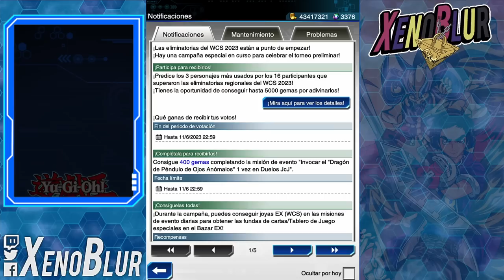¡¡GANA 5,000 GEMAS!! + 2,800 en TODA la WCS2023 Predicción de Personajes | Yu-Gi-Oh! Duel Links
La WCS2023 trae muchísimas gemas de regalos, ademas de la campaña de predicción por los personajes mas usados

0:00 Gracias por ver el video =D
1:22 Gemas KCGT
4:05 Predicción de Personajes